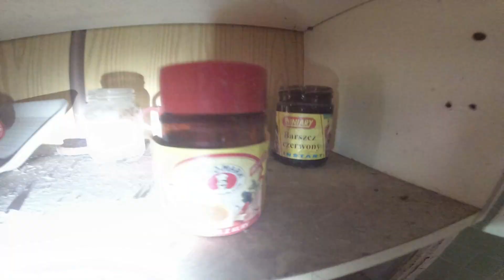Pałac tuż przy warcie